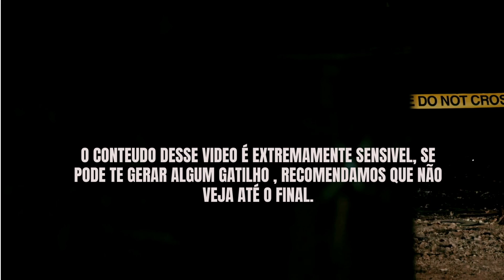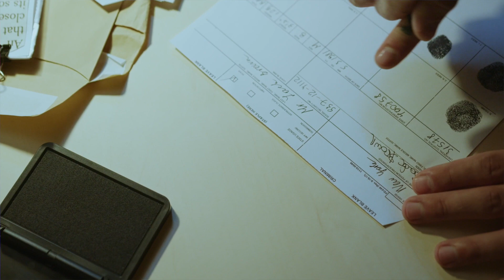12 HORAS AGONIZ@NTES | O TERRÍVEL CASO DE JENNIFER SCHUETT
Todos os meus Videos , tem fontes de pesquisa de sites, videos e Podcast .
tento trazer o máximo de informação que eu acho mais confiavel possível.
Caso seja falado alguma informação divergente. Estou aberta a criticas construtivas.

Compre os Livros  falando sobre os maiores assassinos , mergulhe nesse conteúdo , Compre por um preço especial
E ajude no nosso canal.

ARQUIVOS SERIAL KILLERS – LIMITED EDITION

Serial Killers - Anatomia do Mal: Entre na mente dos psicopatas

Lady Killers: Assassinas em Série: As mulheres mais letais da história - Em uma edição igualmente matadora

Ed & Lorraine Warren - Demonologistas: Arquivos Sobrenaturais:

Ted Bundy: Um Estranho ao Meu Lado